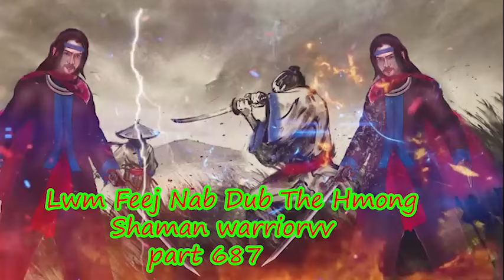Lwm Feej Nab Dub The Hmong Warrior Legendary Story Part 687 - 1/3/2024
Hmong justice warrior story